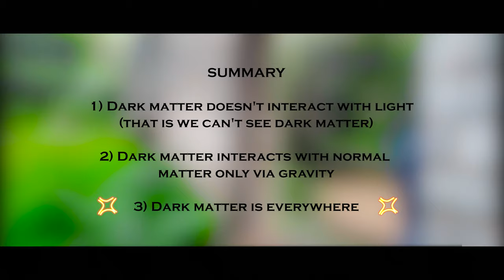Winner of the Euraxess Science Slam 2021: Raghav Narasimha P: “The dark side of the universe”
This year 6 incredible talented finalists competed for the EURAXESS India Science Slam Crown & 1st Prize.

Watch & Enjoy Raghav's winning slam. For more information about the Science Slam